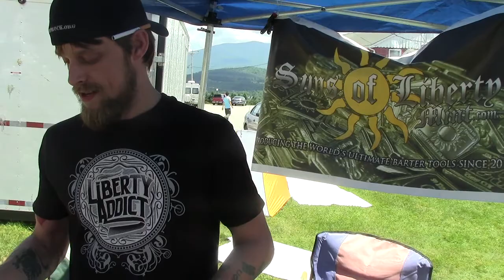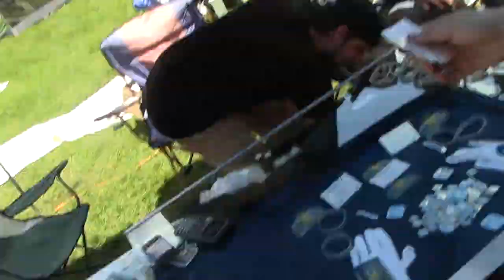Thomas Hunt Buys Silver with Bitcoin | PorcFest Derrick Cam Day 6